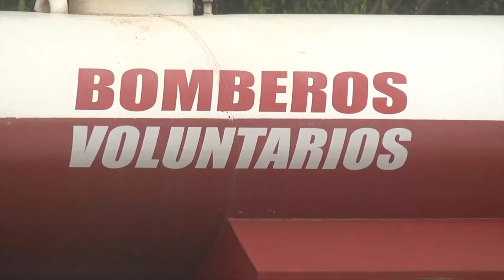Consecuencias y riesgos de quemar la basura